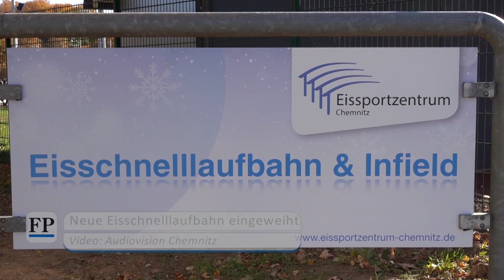Eisschnelllaufbahn in Chemnitz eröffnet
Am Sonntag ist die Eislaufsaison eröffnet worden - nach einem Jahr Pause. Auch unter freiem Himmel kann jetzt wieder auf einem neuen Oval trainiert werden. Doch die Eisschnellläufer sind noch nicht zufrieden.
(Video: Audiovision Chemnitz)